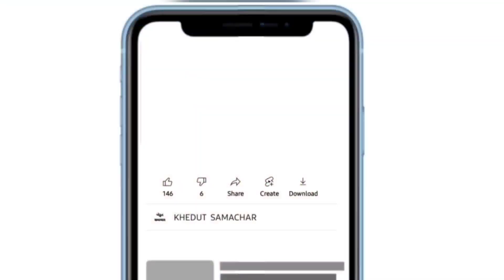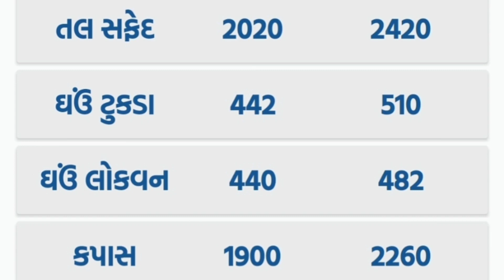commodity prices 27.08.2022 rajkot marketing yard na bhav|saurashtra aajn bajar bhav|commodity price